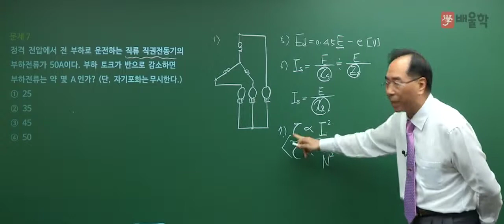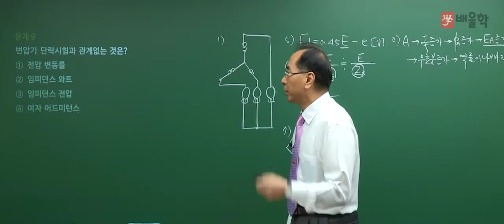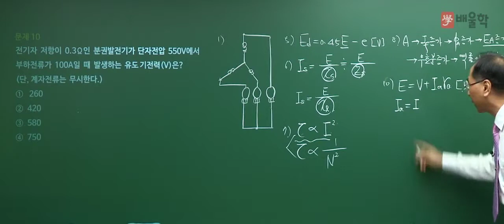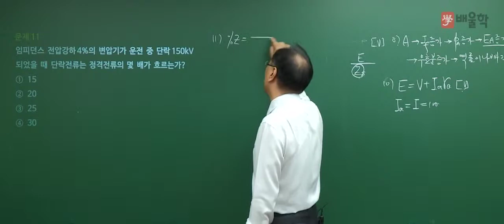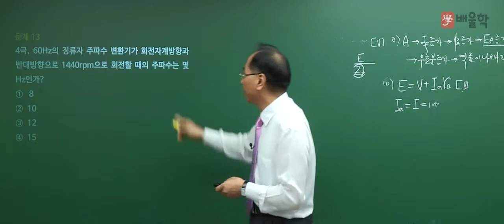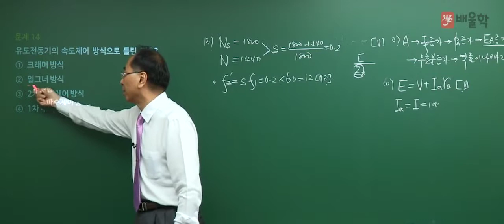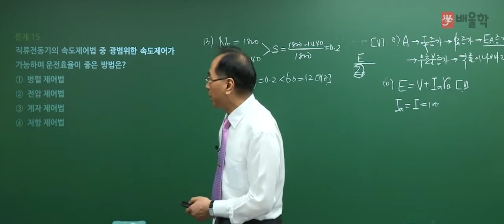전기산업기사/공사산업기사 2018년2회 필기시험 ｜ 전기기기 기출문제 해설풀이 02 [배울학인강추천]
전기산업기사 및 전기공사산업기사 2018년 2회 필기시험 기출문제 풀이 특강!

전기산업기사 독학 취득을 위해 인강을 찾고 계신다면

전기기기 기출문제 풀이 및 해설 - 배울학 최완호 기술사